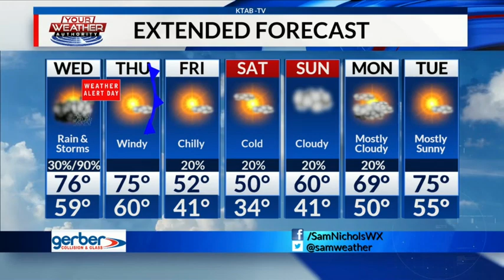Tuesday, March 17: Strong to severe storms possible tonight through Thursday morning